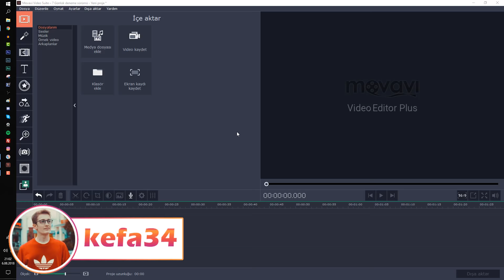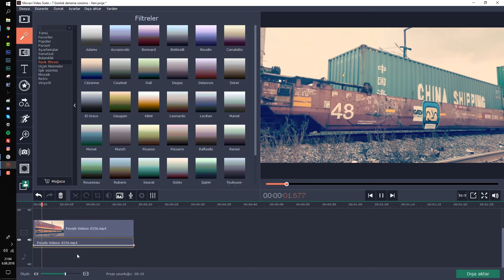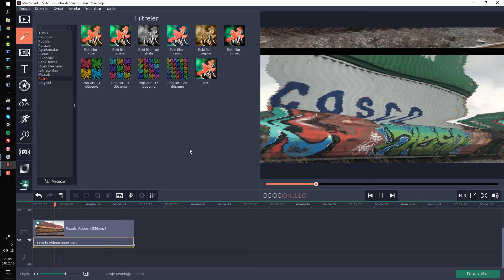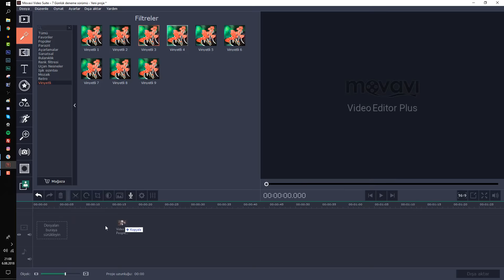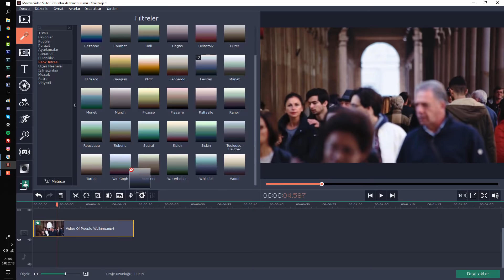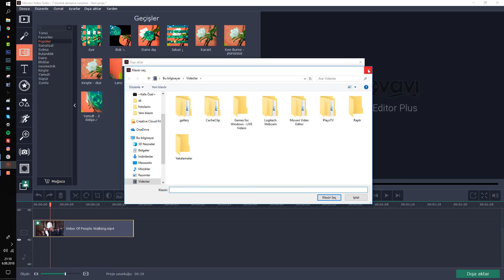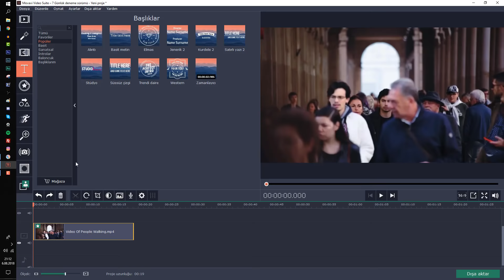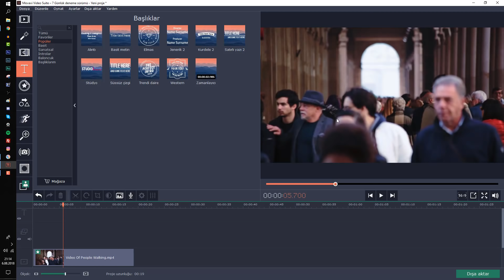EN KOLAY VİDEO MONTAJ PROGRAMI! (SÜPER EFEKTLER)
Bu videomda en iyi ve en basit video montaj programı olan movavi video montaj işlemi yapabileceğiniz programı tanıttım . İyi seyirler